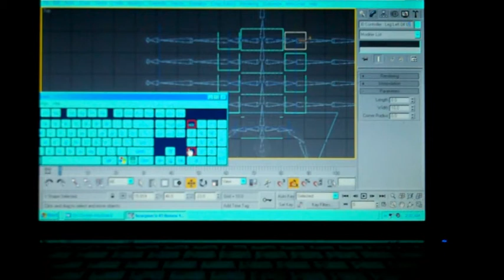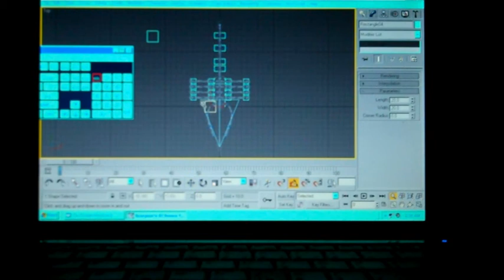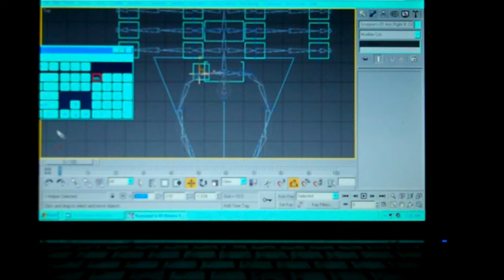Works with the Scorpion's IK - Part 6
Caroline Works with the Scorpion's IK (Inverse Kinematics) in 3DS Max.